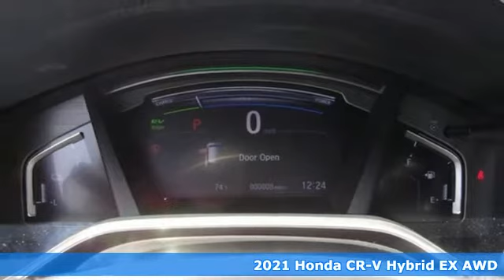New 2021 Honda CR-V Hybrid Fredericksburg VA Richmond, VA FME028907 - SOLD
Year: 2021
Make: Honda
Model: CR-V Hybrid
Trim: EX
Engine: 2.0L I4 DOHC 16V
Transmission: eCVT
Color: Red
Interior: gray
Stock #: FME028907
VIN: 7FART6H55ME028907
radiant red metallic 2021 Honda CR-V Hybrid EX AWD eCVT 2.0L I4 DOHC 16V 40/35 City/Highway MPGbrbrbrWe make every effort to provide accurate information but please verify options and price with management before purchasing. All vehicles are subject to prior sale. All financing is subject to approved credit. Dealer installed options are additional. Stock photo colors, options and trim levels may vary. Not responsible for typographical errors. Published price subject to change without notice to correct errors and omissions or in the event of inventory fluctuations. Vehicles may be in transit to dealer. Vehicle photos may not match exact vehicle. Please call to confirm availability status. All prices exclude taxes, title, license, and a $899 documentation fee. Model tested with standard side airbags (SAB). Government 5-Star Safety Ratings are part of the National Highway Traffic Safety Administration (NHTSA). New Car Assessment Program **Based on model year EPA mileage ratings. Use for comparison purposes only. Your mileage will vary depending on driving conditions, how you drive and maintain your vehicle, battery pack age/condition, and other factors.

Address:
60 South Gateway Drive